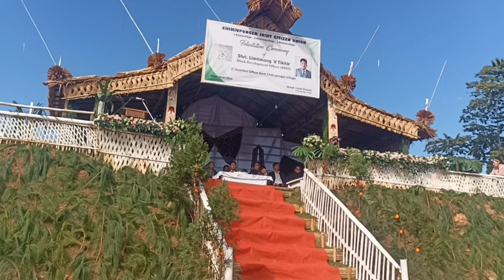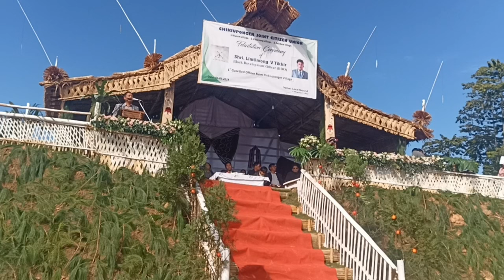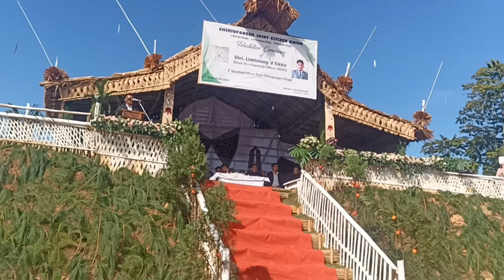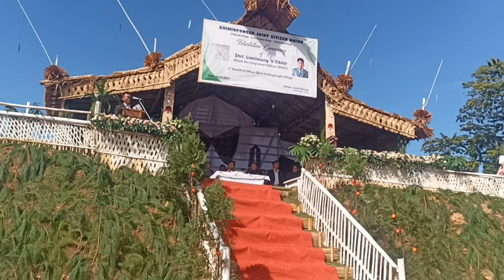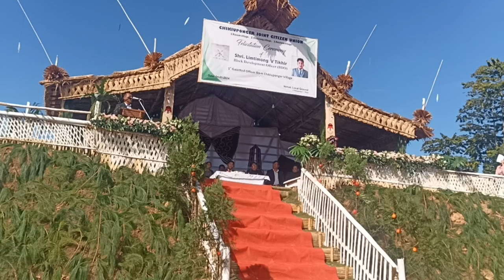Felicitation Program Shri Limtimong.V Tikhir (BDO)1st Gazetted from Chikiuponger Village 04/Jan/2024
1st Gazetted Officers from Chikiuponger Village